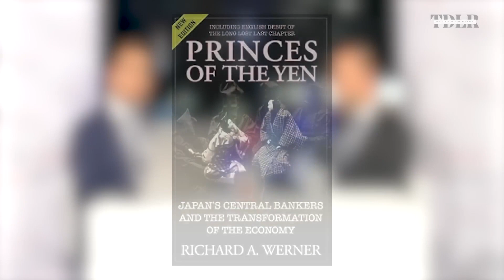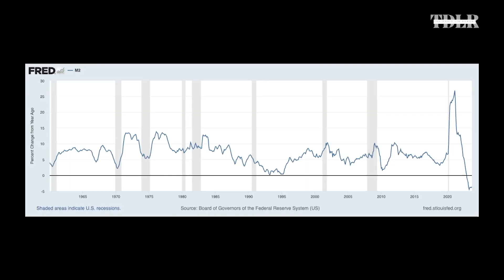Prof Richard Werner explains why we are facing a serious deceleration of economic growth ahead.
Economist Prof Richard Werner, in this interview at the blockchain summit, explains why we're all screwed in 2024. background noise removed from the original version recorded on the 18th October 2023. Recorded by David Lin.